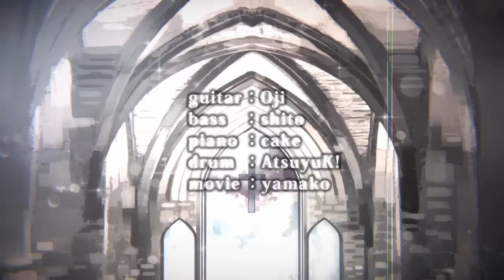アイのシナリオ／CHiCO with HoneyWorks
11月18日、CHiCO with HoneyHorks、待望のファースト・アルバム発売決定！

今作には、Music Videoの世界観と内容が話題を呼び、YouTubeでの再生回数が1,800万回を超え、スマッシュヒットしたデビューシングル「世界は恋に落ちている」‹TVアニメ「アオハライド」OPテーマ›や、TVアニメ「まじっく快斗1412」OPテーマの「アイのシナリオ」、更にTVアニメ「銀魂」OPテーマ「プライド革命」と超人気アニメタイアップ楽曲3曲が収録。さらにHoneyWorks書きおろしの新曲＋カバー楽曲と内容ももりだくさんだ。

デビューから1年、『世界は恋に落ちている』『アイのシナリオ』『プライド革命』のMusicVIdeo合計総再生回数3000万回突破！まさに集大成と言えるファースト・アルバム！
また、初回限定盤には上記の超人気アニメタイアップ楽曲のシングル3曲+今回のデビュー・アルバムのリードトラックのMVなどが収録されたDVDや、デビュー・シングル「世界は恋に落ちている」のプロローグ編をモチーフにした100P（予定）のライトノベルが同梱されるなど、ファンにはたまらない内容となっている。

【通常盤】
‹CDのみ›

・友だち追加・登録方法　お持ちのスマートフォンにLINEアプリをダウンロード
①その他 → 公式アカウント → アーティスト → CHiCO with HoneyWorks → 追加
②その他 → 友だち追加 → ID検索して追加 @chicowithhoneyworks

全国区オーディション「ウタカツ！」 グランプリ【CHiCO】と【HoneyWorks】のコラボ・ユニット。2014年8月デビューシングル「世界は恋に落ちている」（アニメ「アオハライド」OPテーマ）がYouTube再生回数850万回再生超え、ニコニコ動画85万回再生と驚愕の再生数で衝撃のデビューを果たしたCHiCO with HoneyWorks。待望の2ndシングル「アイのシナリオ」（TVアニメ「まじっく快斗1412」OPテーマ）は疾走感と爽快感あるロックナンバー。C/Wの「ユキドケ」はヴォーカリストCHiCOの新たな一面を体感できる初のミディアムなナンバー。ハニワ制作の動画も必見です！